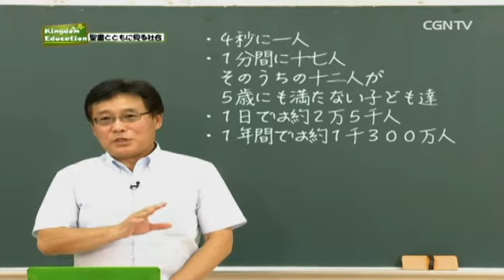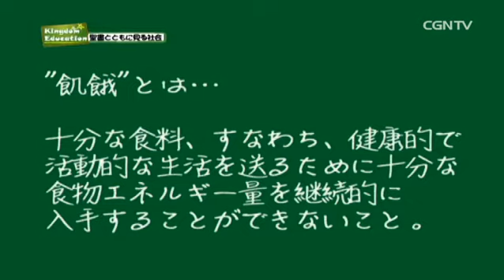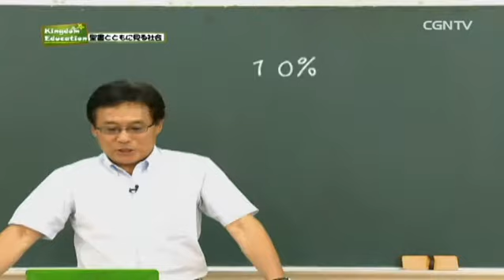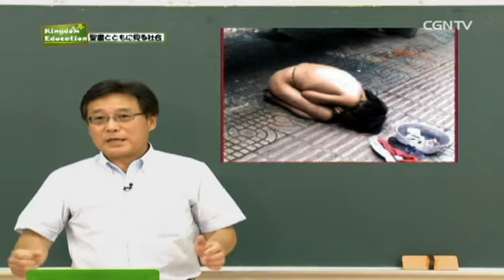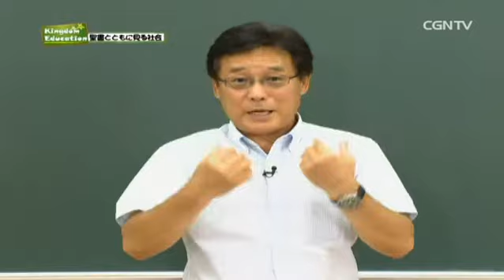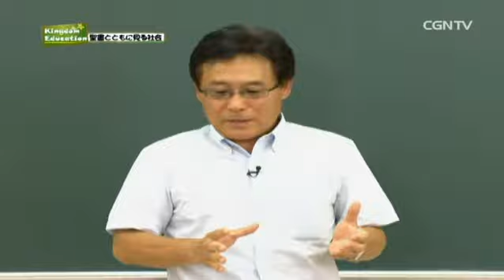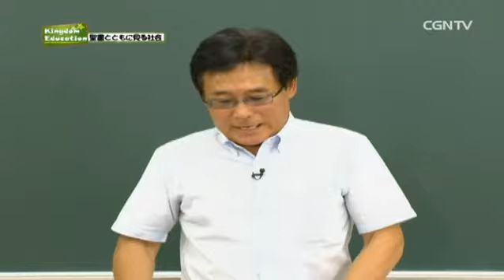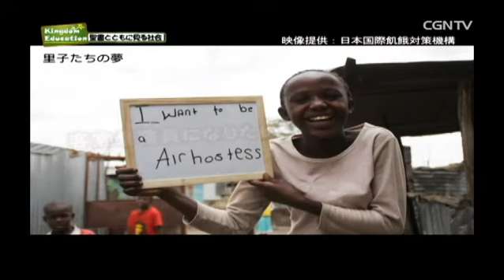【社会の授業】286編 きみを待つ世界がある(1)｜Kingdom Education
講師：田村治郎（日本国際飢餓対策機構 啓発総主事）
[キングダムエデュケーション]▶中高生向けの教育番組。キリスト教的視点で各科目を学んでいきます。聖書とともに見る社会と題して共に学びましょう。フリースクールやチャーチスクールなど、ぜひご視聴ください！